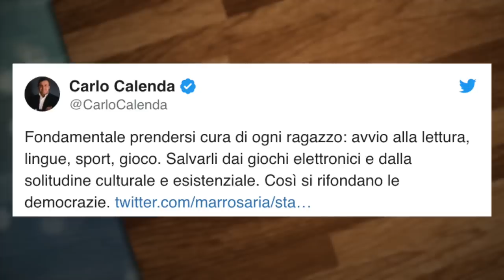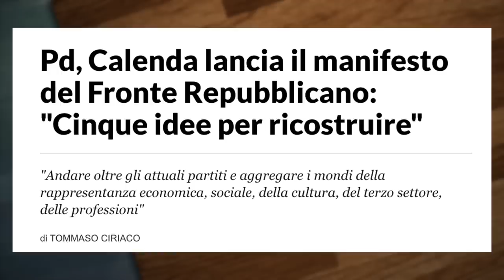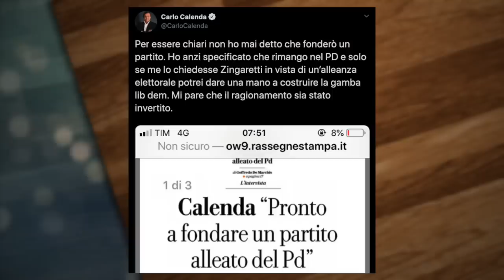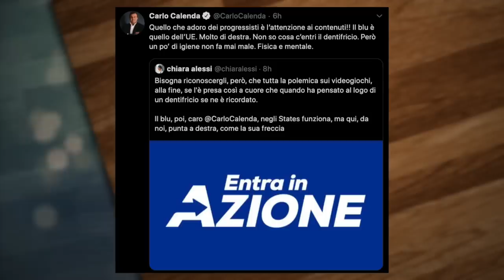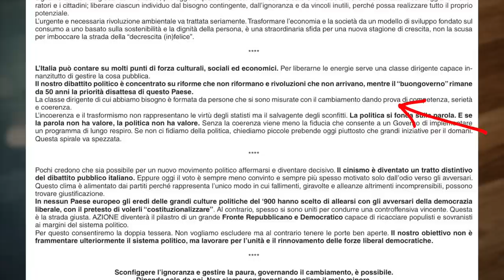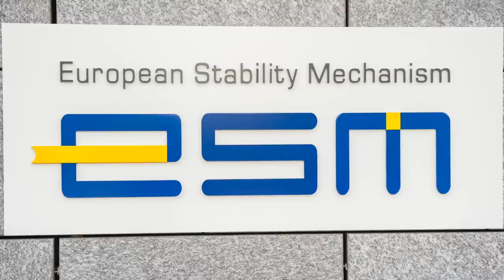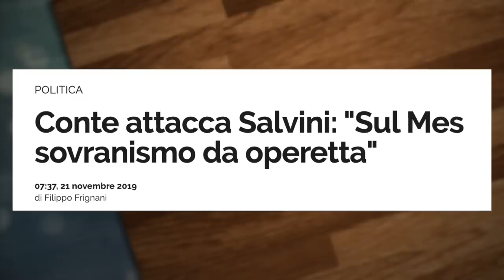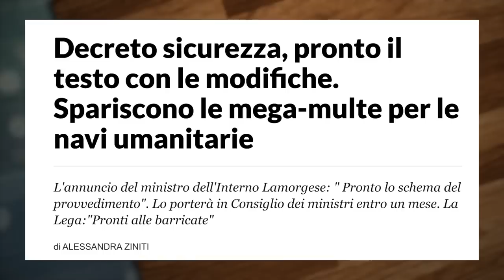Carlo Calenda fonda il partito Azione: è davvero una novità?